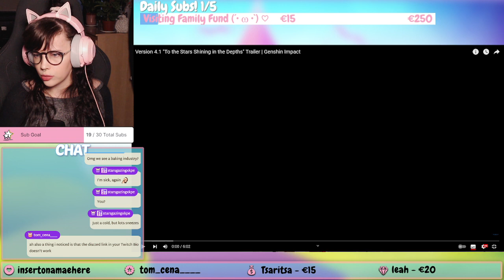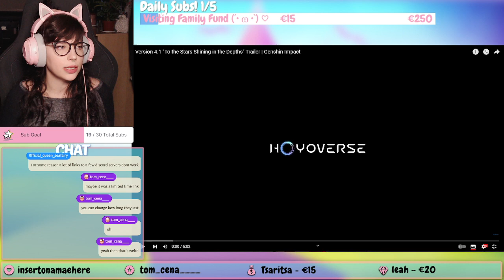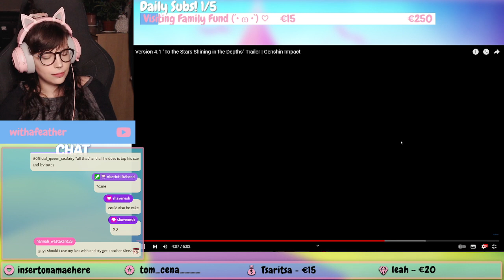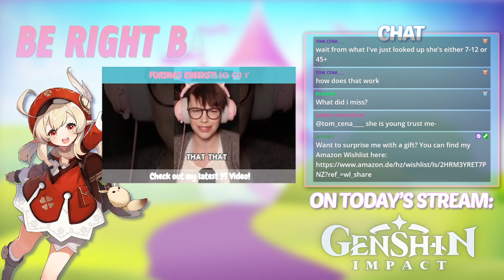I'M GOING TO JAIL?! ＼(〇_ｏ)／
What do you mean I'm going to jail?!  ＼(〇_ｏ)／ Wait, the Duke's there? Ah, guess it's not so bad then, hehe